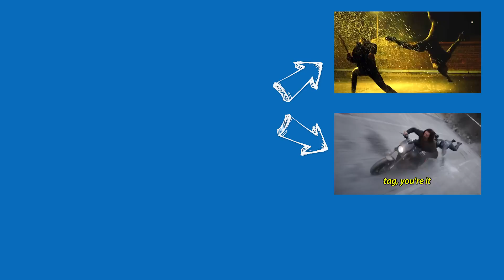Agents of SHIELD Season 3 Episode 12 - TOP 5 WTF and Marvel Easter Eggs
Agents of SHIELD Season 3 Episode 12. Marvel Crusher Creel Daredevil lol, Secret Warriors HIVE explained, Inhumans Cold War and Captain America Civil War